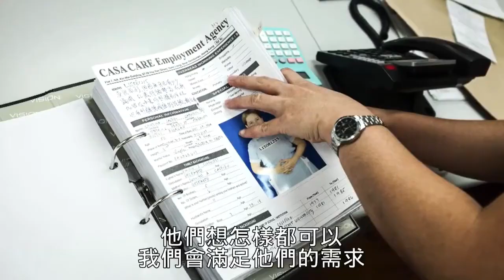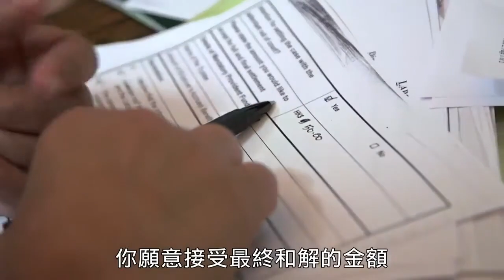瑪莉亞的控訴 Maids Docile and Invisible A Story on Domestic Worker highlights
菲律賓是全球第二大勞工輸出國，每年這些移工為國家帶來215億美元，占國民生產總值的10%。
這些海外移工當中，有一半是女性，都是出國擔任家庭幫傭。她們不只裨益了自己的雇主、為自己的家庭帶來經濟收入，同時作為國家的一份子，也為國民生產總值做出貢獻。為了鼓勵這些婦女出國工作，拋下她們的孩子，菲律賓社會還有健全的組織，共有超過三千家職業仲介所，宣傳在中東或亞洲工作的好處。
她們是異鄉人，也是局外人，被排除在母國的勞工保障，與他國的社會制度之外。
「奴隸制度」聽起來似乎很原始，但其實離我們並不遠，甚至就存在此時此刻。剝削加上免責，造就最恐怖的暴力對待。家務移工所面對的工作體制，似乎在政府、仲介以及每個人的默許之下，以隱晦、間接的方式，形塑出某種「現代奴隸制度」。